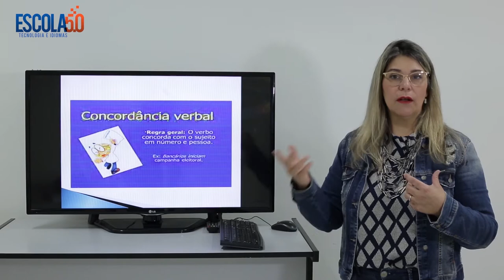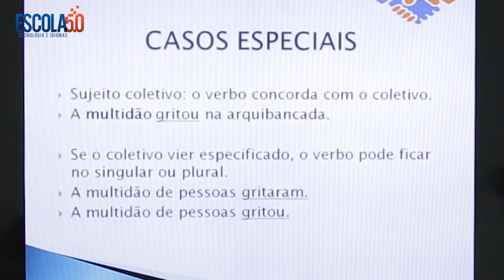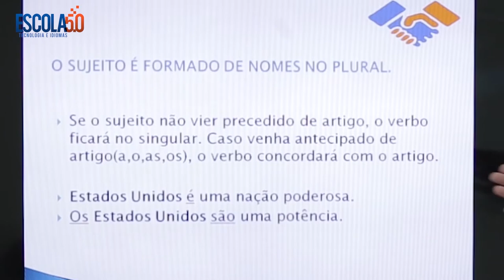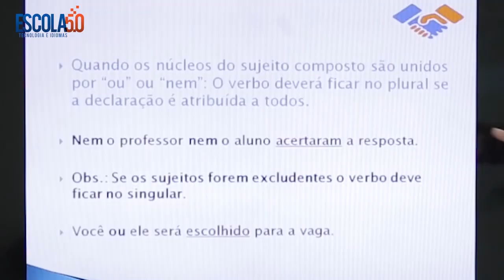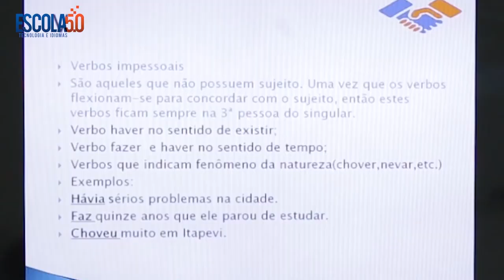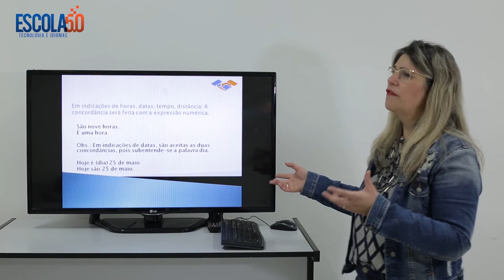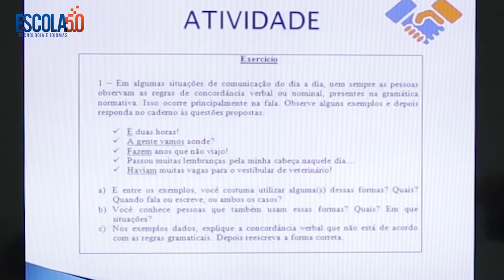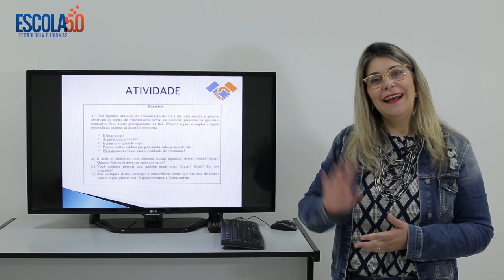Videoaula 06 do curso de Comunicação Eficaz da Escola 5.0